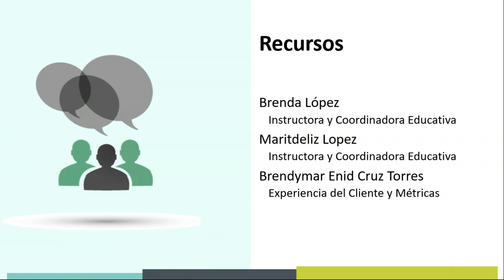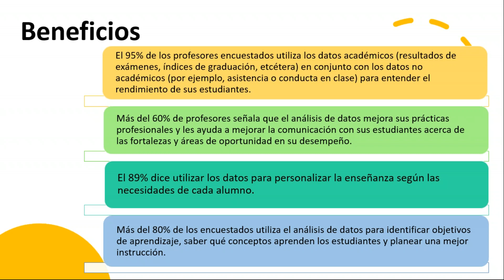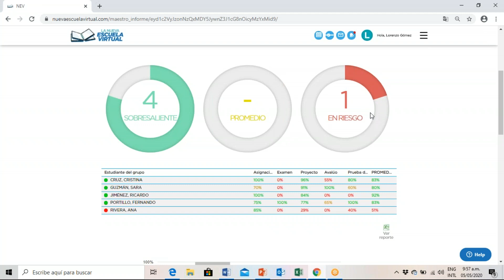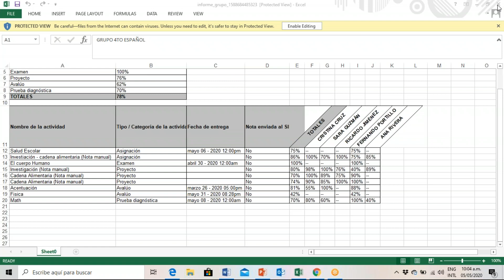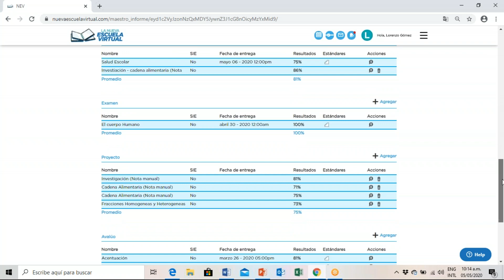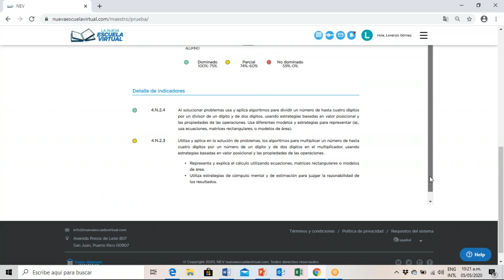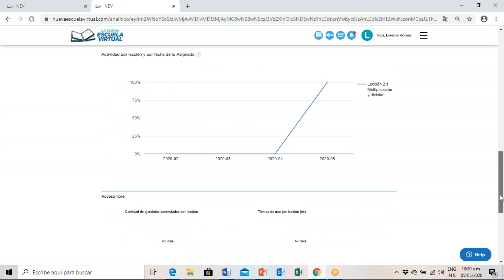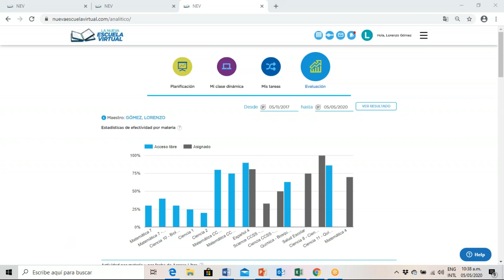Webinar 5 de mayo Análisis de datos en la Nueva Escuela Virtual para toma de decisiones